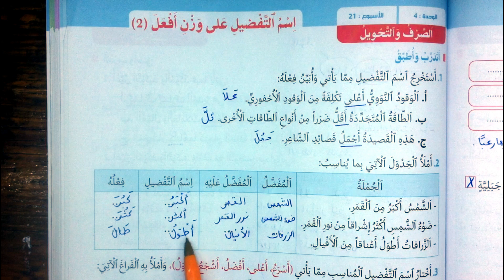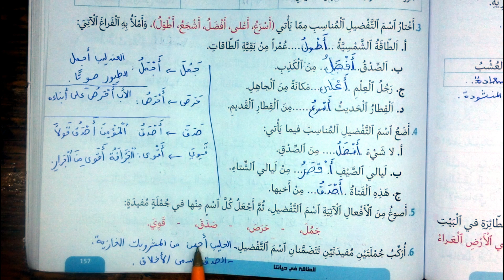اجوبة الصرف و التحويل اسم التفصيل على وزن أفعل 2 الصفحة 157 منار اللغة العربية المستوى السادس